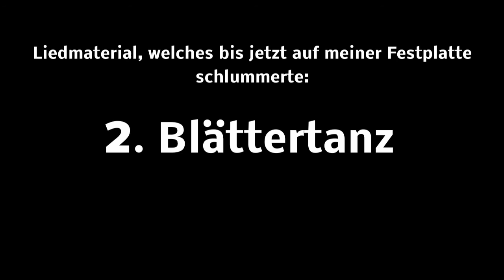Festplattenliedgut - 2. Blättertanz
Ich hab mich spontan dazu entschieden einige Sachen von mir auf meinem Kanal hochzuladen, die ungenutzt auf meiner Festplatte verstauben. Die Gründe warum das eine oder andere Stück entstanden ist, sind vielfältig. Manchmal für ein Projekt und manchmal einfach so, weil mich die Muse geküsst hatte.
Und so habe ich Festplattenliedgut ins Dasein gerufen. Tadaa